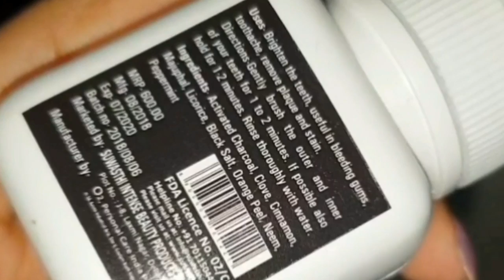Permanent Teeth Whitening remedy at home|हमेशा के लिये दातो को सफेद बनाए Naturally|Be Natural